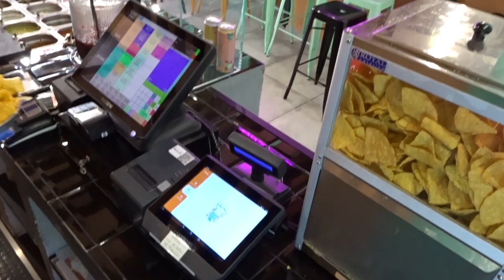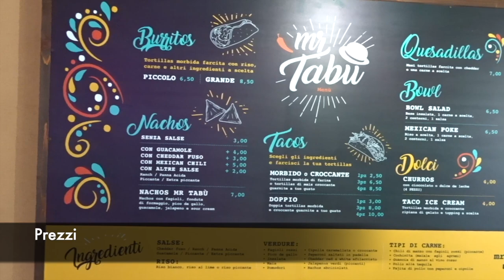Ottimo Street Food Messicano a Roma - Tacos e Burritos - Cucina Messicana - Cibo Messicano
📍 Nome e indirizzo: Mr Tabù, via dei Castani 304, quartiere Centocelle, Roma 🇮🇹
Descrizione:
Ottimo Cibo Messicano a Roma da "Mr Tabù" che si trova nel quartiere Centocelle in Via dei Castani 304. In questo video ci preparano un Burrito e alcuni Tacos. Nella parte finale del video mostro ingredienti e prezzi esposti nel locale. Questo è uno dei migliori posti dove mangiare Messicano a Roma e quindi eccolo nel mio canale!